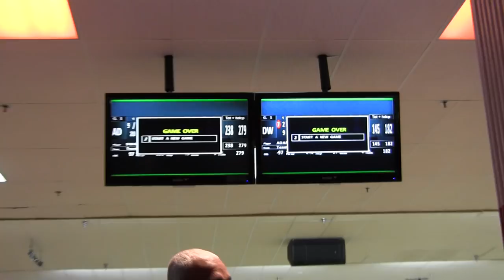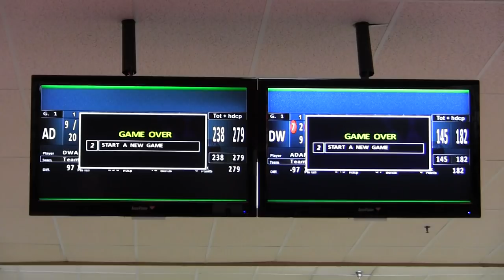LIGBT NYD Marathon Final Match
NYD Marathon final match between top seed Dwayne Redman and semi-final winner Adam DeRossi. Winner earns $1,000 and loser takes home $700.